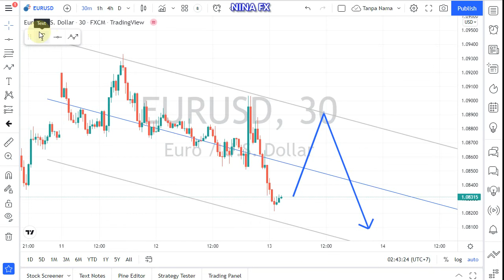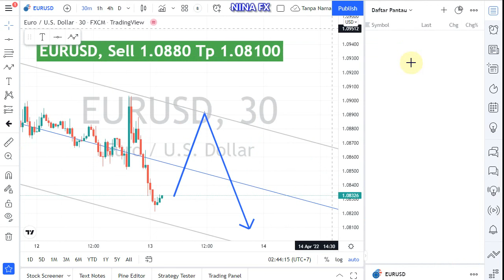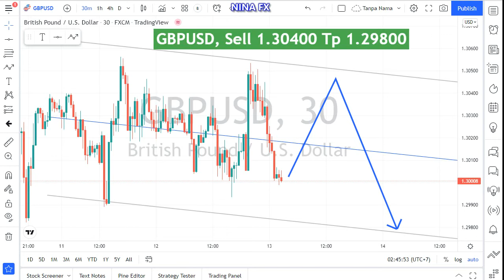EURUSD and GBP USD Intraday Analysis for Wednesday April 13, 2022 by Nina Fx